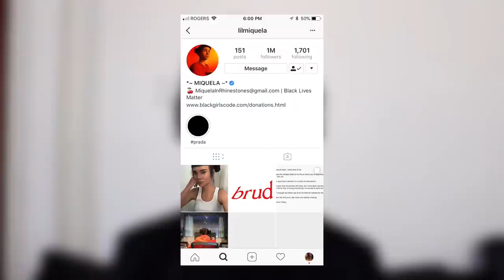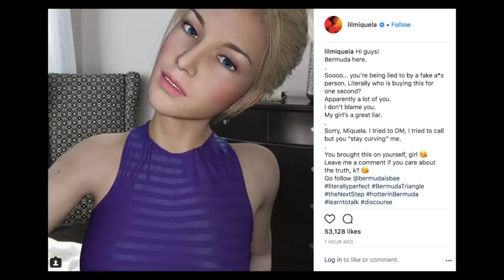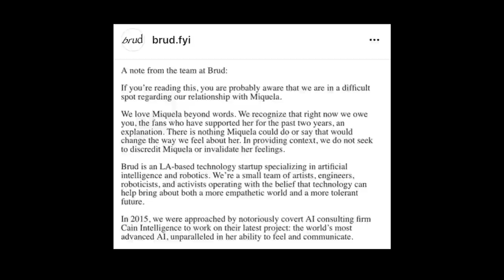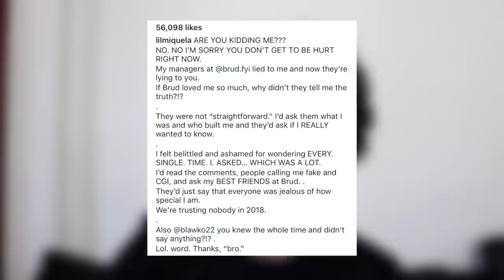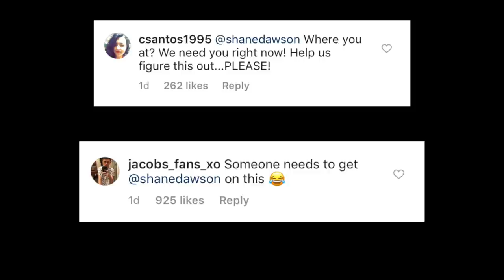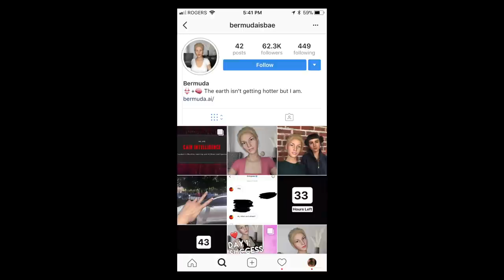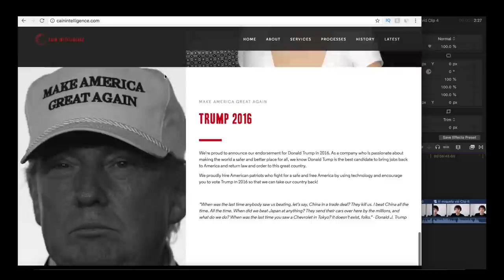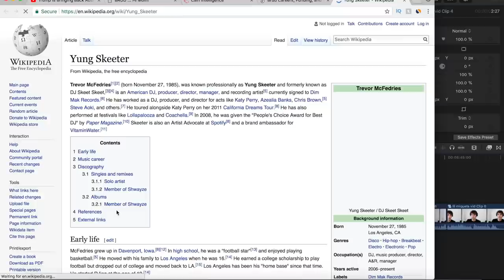Who Is Lil Miquela?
A lot of weird things have been happening with Lil Miquela lately, so I decided to get to the bottom of EVERYTHING. I literally haven't done this much research since high school lol I obviously spent way too much time on this video but I hope you enjoy it! Comment your theories!!